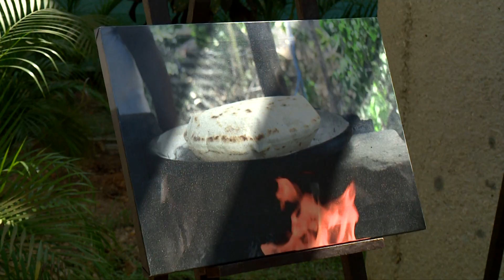Se realizó campaña de reforestación "Ciudadanos por el clima.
En el parque Museo La Venta se disfrutó de tamborileros, talleres y campaña de reforestación “Ciudadanos por el clima”.